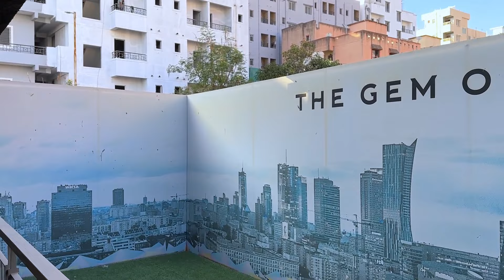2 & 3 BHK Flats in Hinjewadi Phase 1| Nearing Possession Dec 2024 | Near Metro Station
In the Trend of Under construction properties, we have a project for you and you can move in there by the end of 2024! Yes that's right so if you are looking for a ready to move or nearing possession property this will be the right choice as it comes from a reputed developer who has more than 40 years of construction legacy.

Location: In the heart of Hinjawadi Phase 1 and 2 Metro Stations Outside your project. The surrounding area is completely developed and has popular attractions like D-Mart, Malls, Restaurants and theatres.

Pricing: The 2 BHK 800 sq ft Variant stats at Rs 85 Lacs & the 3 BHK 960 sq ft variant starts at Rs 1.07 cr.

Unique Points:
-Metro Station is right outside the projects hence promotes convenience and increases the property value.
-Nearing Possession Units available
-Developed area and Infrastructure
-Schools & Colleges at Convenient Distances
-More than 5 Multi-speciality Hospitals in the vicinity

Some of our Other videos that you might Like:-